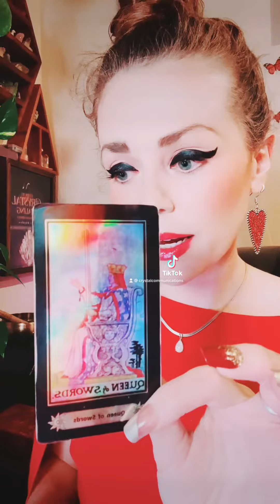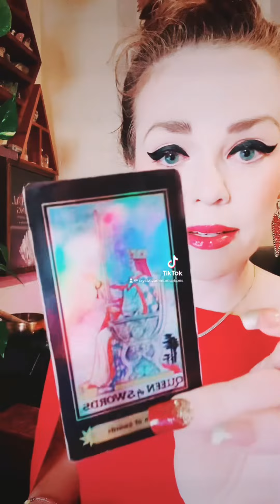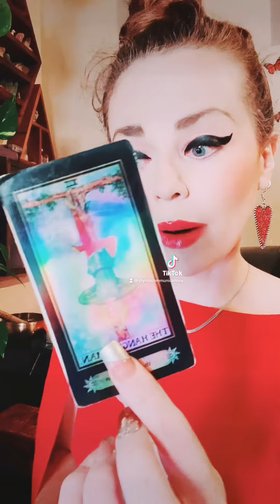Medium Spirit message 🌹🙏💫